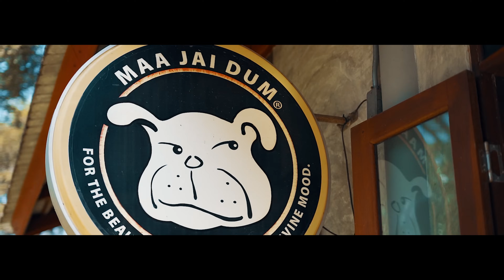ONENIGHT - ต้องทำยังไง ft.ZONEC [Official Mv]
Title : ต้องทำยังไง
Artist - ONENIGHT , ZONEC
Lyrics : ONENIGHT , ZONEC , Zac3Eyes
Beat : Amarit Sarachuta (KRAM)
Mix and master : Amarit Sarachuta (KRAM)

DIRECTED : หัวปลาวาฬ
Music video by: หัวปลาวาฬ
Camera & Photographer : 7UPNORTH
Story board by : Lilpresent

-- เนื้อเพลง ต้องทำยังไง   --

ต้องทำยังไง ให้เธอมาชอบคนแบบฉัน ทำฉันหลงรักกี่พันครั้ง
ขอแค่สักครั้งที่เธอฟัง...โน้วโอ้ว.. ทุกครั้งทุกทีก็เป็นแค่ฉันที่ผิดหวัง
ใจมันรักเธออย่างไม่ยั้ง ได้เพียงแค่นึกเอาไปฝัน

เธอชอบคนหน้าตี๋ ผมหน้าเกาหลีถามหน่อยเธอชอบมั้ย
เธอชอบคนที่สายตาชั้นมองทุกซอกทุกมุมเธอชอบมั้ย
เธอสวยใส โครต MY TPY ฉันหื่นกามเธอชอบมั้ย
ถ้าตัวเธอเป็นข้อสอบชั้นจะขยันและทำทุกข้อ..ไว้
เห้ยไม่ดิ ยังงั้นกุคงไม่ใช่ดิ วันๆเหมือนควายทำไร่
ดูไปดูมาเหมือนคนไม่มีสติ กุมันบ้าๆบอ
จะอยู่ข้างเธอมันคนละชั้นกัน แต่ทุกวันยังคิดถึงเธอ
แม้ความสัมพันธ์ของเราจะเป็นได้แค่พี่น้องกัน

โดนอีกแล้วเพื่อน ฉันเองที่หลงในเสน่ห์เธอ
เธอเป็นเหมือนนางฟ้ไม่ว่าที่ไหนแบบนี้คงหาไม่เจอ
ได้แต่เพ้อ..คิดในใจแบบฉันเธอชอบไหม
 นิสัยชั้นอาจไม่ดีแต่เต็มใจทุกอย่างกับเธอ..
เธอชอบมั้ย..ชอบอ้อนตีน...เธอชอบมั้ย
พยายามทุกอย่างให้ดีแต่มันก็อาจไม่ดีเธฮชอบมั้ย
ชอบพูดมากเธอชอบมั้ย ชอบนอนทั้งวันเธอชอบมั้ย
พร้อมบอกข้อเสียทุกอย่างขอถามหน่อย

ขอเพียงสักครั้ง สักวันที่เธอฝันถึงฉัน
ให้ลืมอดีตที่ผิดพรั้ง ในจักรวาลที่เราคู่กัน
แล้วต้องทำยังไง แค่ลองสักครั้งได้มั้ย
ถ้าหากว่ายังไม่ใช่ ฉันก็จะทำให้ได้
อย่าพึ่งไปเป็นของใคร ขอเคียงข้างเธอได้มั้ย
แค่เธอช่วยฟังฉันหน่อย ขอร้องเธออย่าพึ่งไป